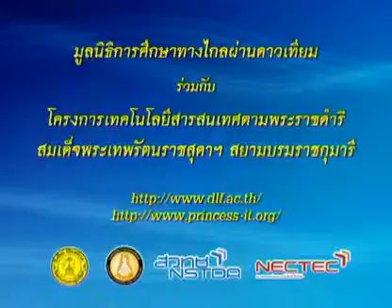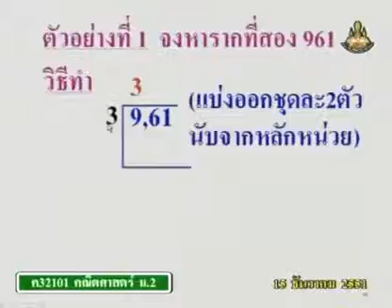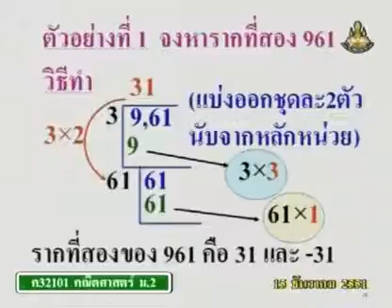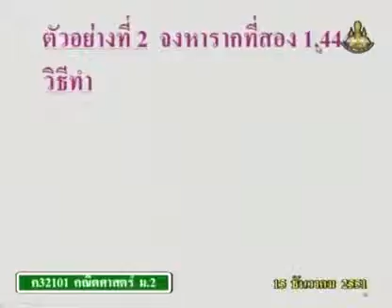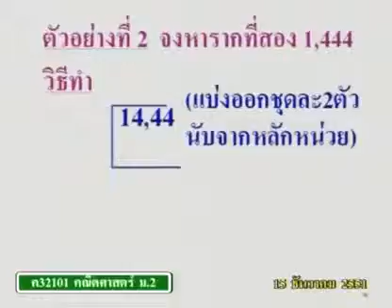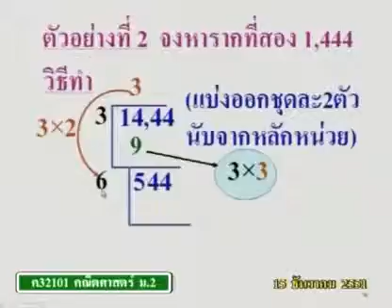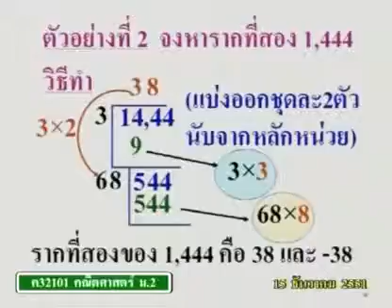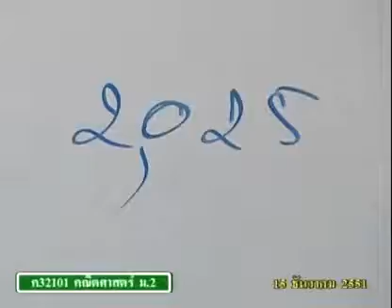258 51maM2 074Bh mathm 2 คณิตศาสตร์ม 2